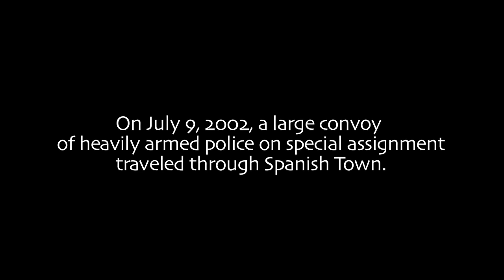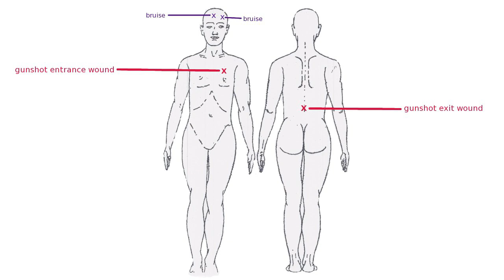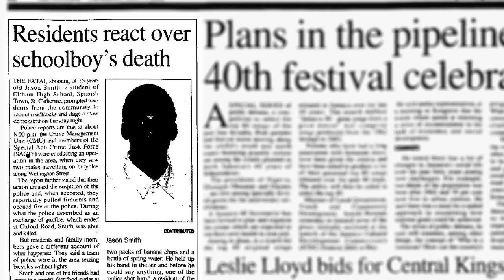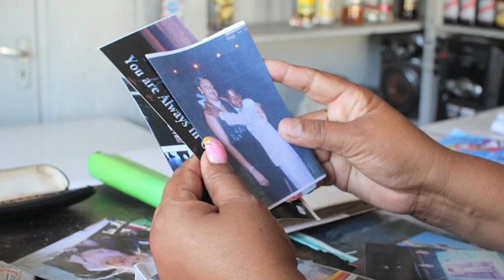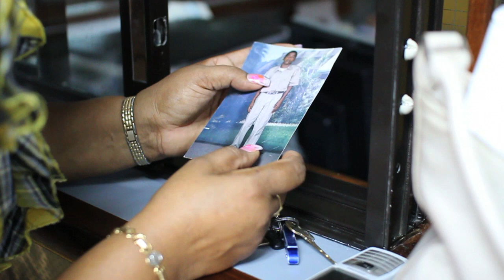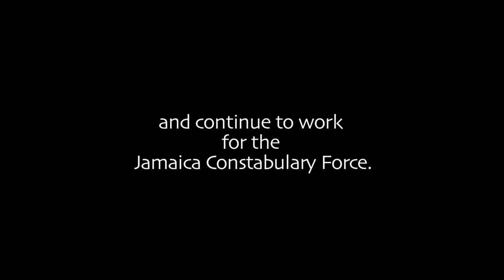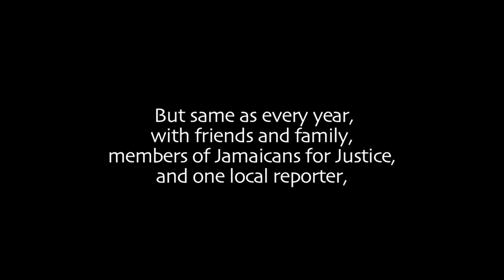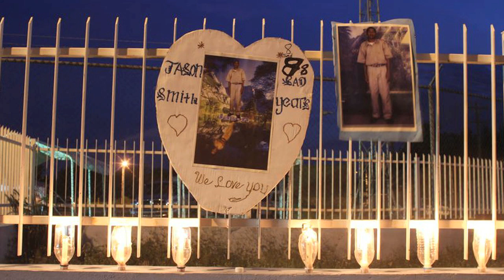Victims' Voices: Monica Williams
Victims' Voices tells the stories of the individuals killed by extrajudicial violence in Jamaica, and the families left behind to fight for justice. Produced by Jamaicans for Justice in 2010.